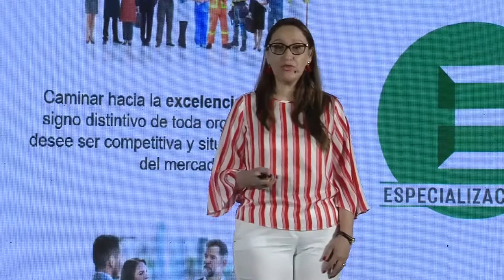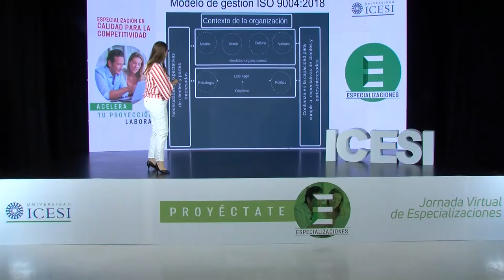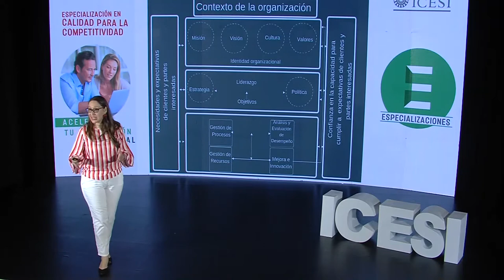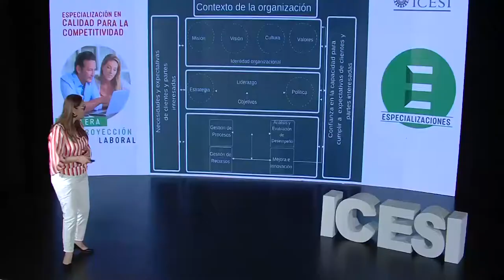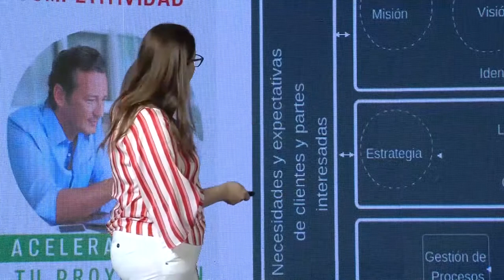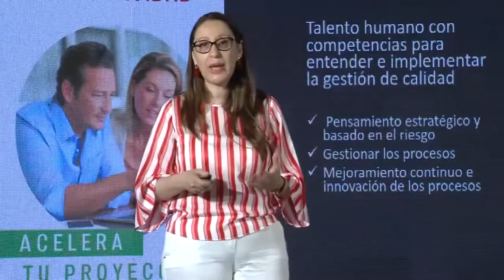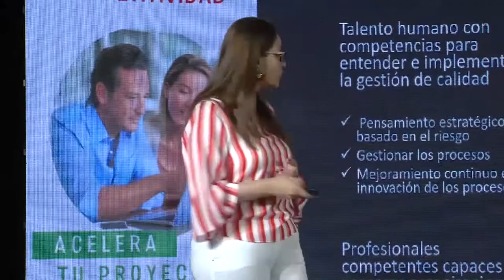Especialización en Calidad para la Competitividad - Universidad Icesi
Gestión de la Calidad como Herramienta de Competitividad y Éxito Sostenido.

Las organizaciones buscan satisfacer las necesidades y expectativas de la gente y un camino recto hacia este objetivo es la gestión de calidad. Conoce el modelo iso 9004 versión 2018 para la excelencia organizacional.